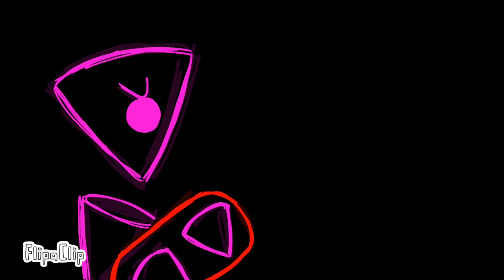I can break these cuffs meme (Databrawl animation)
ENGLISH
AAAAAAAAAAAAAAAAAAH
Hi there!~ I just wanted to make something quick and I remembered this old meme so here's this lol, I'm sorry for the trashy animation, as I said, this just popped up on my mind and I made it

Have a good day/night everyone! ^v^ 💖

Apps I used:
FlipaClip
InShot

ESPAÑOL
AAAAAAAAAAAAAAAAAAH
Holiss!~ Solo quería hacer algo medio rápido y pues me acordé de este meme viejito(?) que hace mucho que no lo veía, así que aquí está esto xdxd perdón por la animación de kk, como dije, solo se me pasó por la mente y pues lo hice

Tengan un buen día/noche :D 💖

Apps que usé:
FlipaClip
InShot